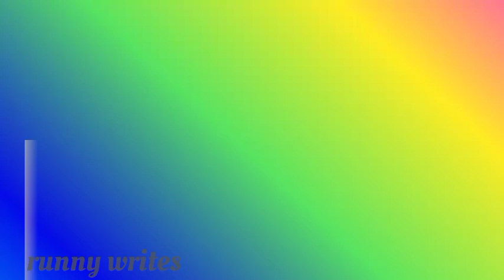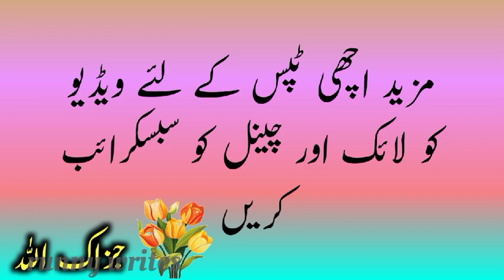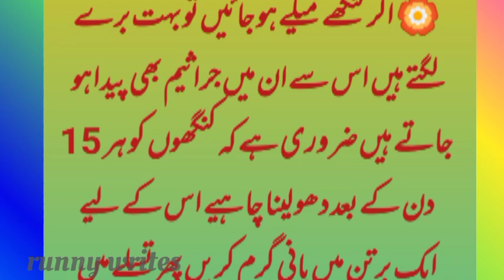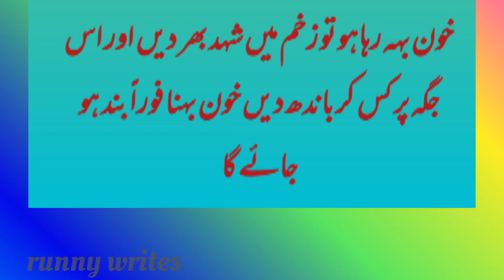Zubaida Apa ki ye tips hr gher ki zroorat he|زبیدہ آپا کے ٹوٹکے